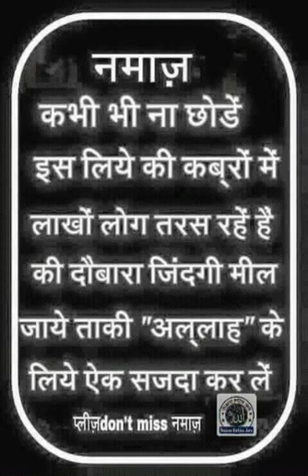Taraweeh Padhna Afzal hai ya Tahajjud Kya ye dono namaz Ek hi hain ya Alag Alag Javed Sabri vs AFFU